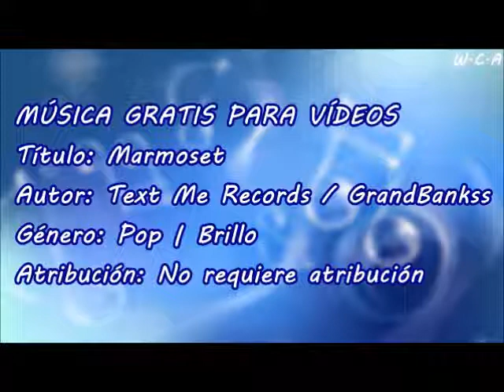Marmoset - Text Me Records / GrandBankss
Título: Marmoset
Autor: Text Me Records / GrandBankss
Género: Pop | Brillo
Atribución: No requiere atribución